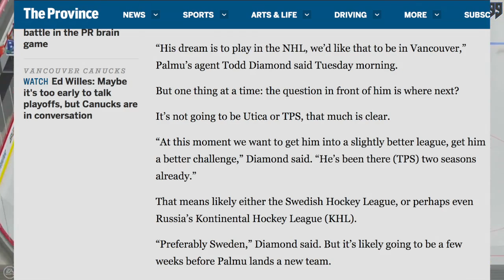Petrus Palmu Is Putting Up ELITE Numbers In The Finnish Liiga (Vancouver Canucks Top Prospects, JYP)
The Vancouver Canucks drafted a small Finnish winger named Petrus Palmu two years ago, playing out of the Owen Sound Attack in the OHL. Since then, he's spent some time in the Finnish Liiga with the TPS Turku, then came over to the Utica Comets and had a somewhat unsuccessful stint, and has since returned back to Finland. Today, Palmu is playing with the JYP Jyväskylä, and is putting up some elite numbers with the team's second line. As a 22-year-old guy, Petrus Palmu's something to talk about among Vancouver Canucks fans and Canucks prospects.